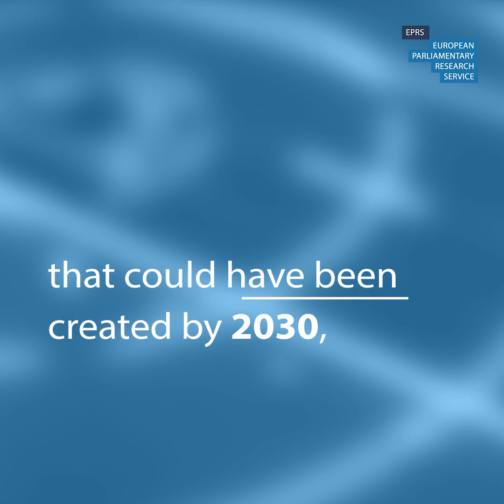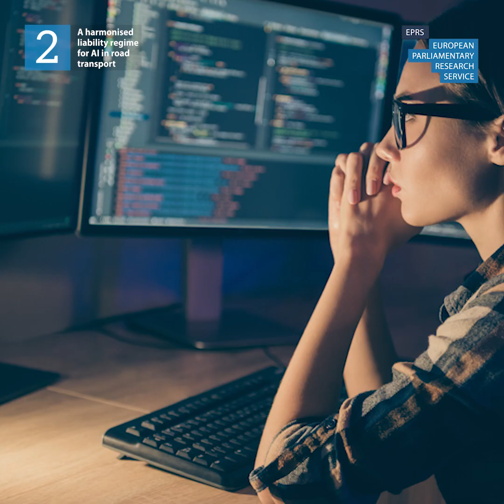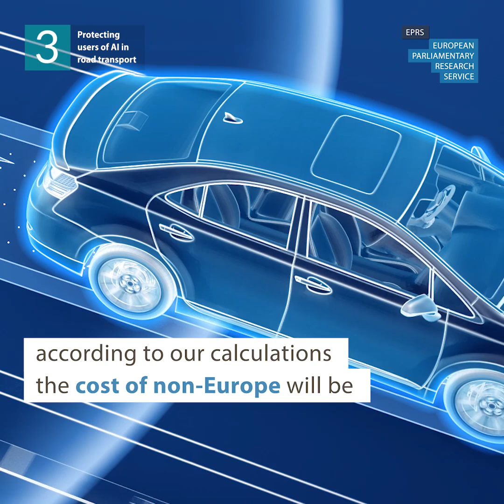The cost of non-Europe in artificial intelligence in road transport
This video tries to establish what would be a lost economic benefit in terms of gross domestic product (GDP) and jobs not generated if no action were undertaken at EU level to address the existing gaps relating to liability and protection of users of AI systems in road transport. For these two aspects alone, the cost of non-Europe ranges between €231 097 and €275 287 million. This might have been even higher, however, had the scope of the quantitative analysis been broader.

Cost of non-Europe reports analyse possibilities for realisation of a public common good through action at EU level. They try to identify areas that are expected to benefit from deepest EU integration and for which the EU's added value is potentially significant. Artificial intelligence (AI) deployment in road transport is one of the most mature examples of use of AI and one of the most promising in terms of potential benefits that could be brought to the EU economy and society.

Read more in our publications:
Artificial intelligence in road transport - Cost of non-Europe report: